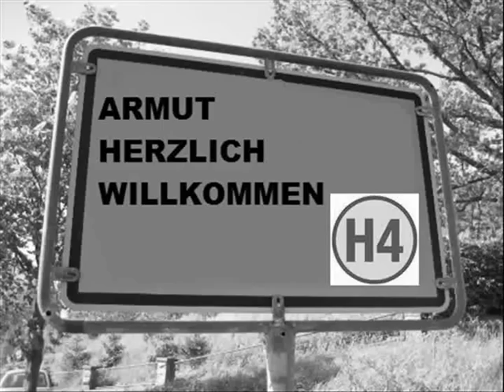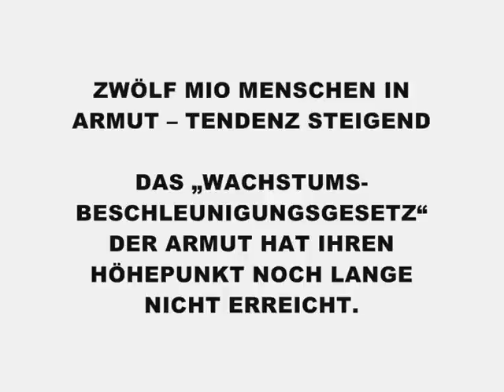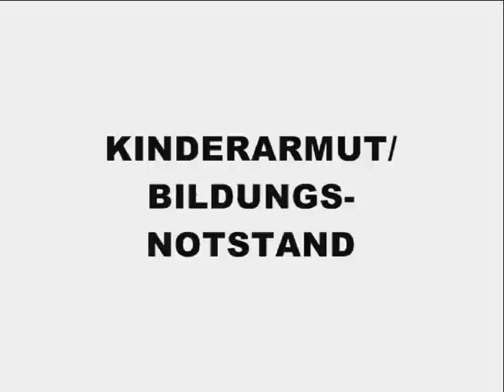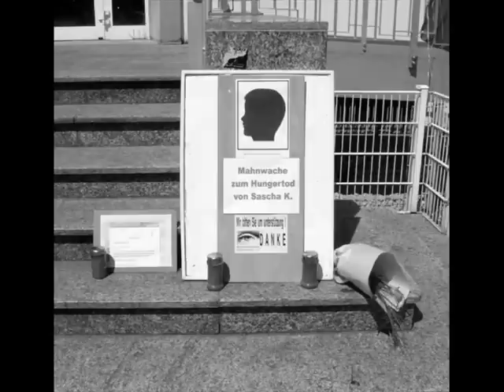HARTZ-IV! AUSGEGRENZT UND VERTAFELT - ES ARMUTET SEHR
das fest der "liebe" zeigt uns brutal welch soziales unrecht in diesem land herrscht. menschen in hartz-iv werden stigmatisiert, ausgegrenzt und vertafelt. völlig wertlos durch psychologische kriegsführung von oben wird den betroffenen die luft zum atmen genommen. deshalb sind in diesen harten zeiten und der weihnachtlichen heuchelei meine gedanken bei diesen inzwischen zwölf mio menschen. an sie denke ich im besonderen und wünsche uns allen, daß wir endlich etwas für mehr sozialen frieden und gerechtigkeit machen. wir brauchen alternativen. das bge ist ein ausweg!
im anschluß findet ihr artikel über die genauen zusammenhänge, wie ich persönlich das ganze einschätze.
ich danke meinen kanalbesuchern und wünsche euch und mir gleichermaßen den aufbruch, lasst es uns angehen :)